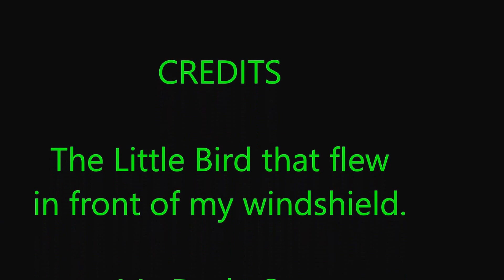The Kia Bird.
This little bird flew by my windshield today and narrowly  made it. I applied my brakes at the last moment and  it allowed just enough time for the bird to clear my space. Close call. Dash cams are amazing what they will catch.